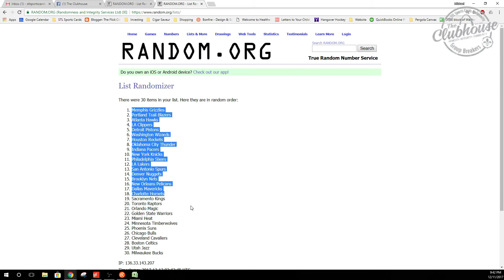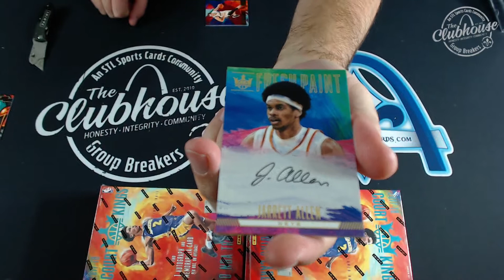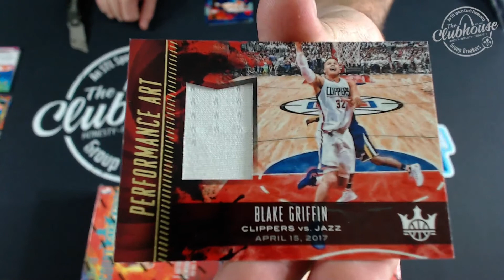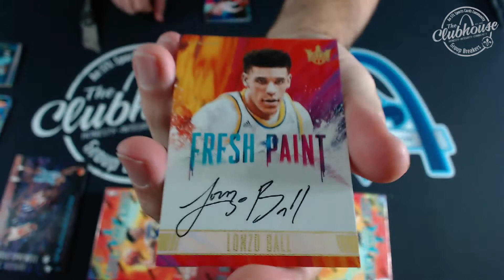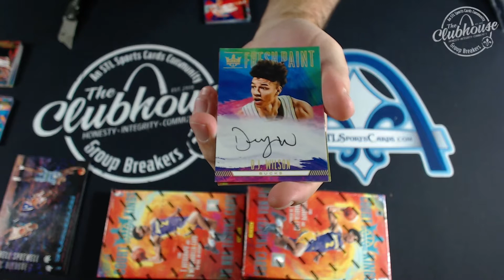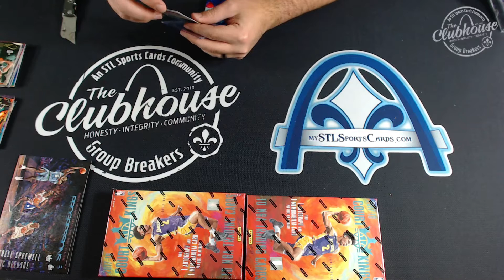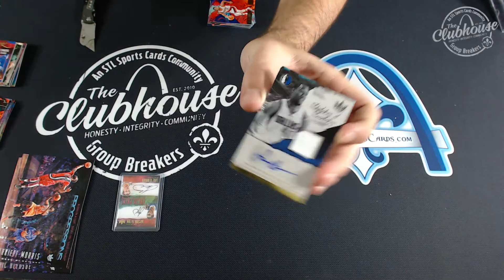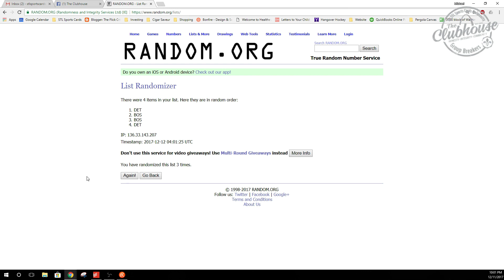2017-18 Panini Court Kings Basketball 1/2 Case TEAM RANDOM Group Break #2672 - LOADED